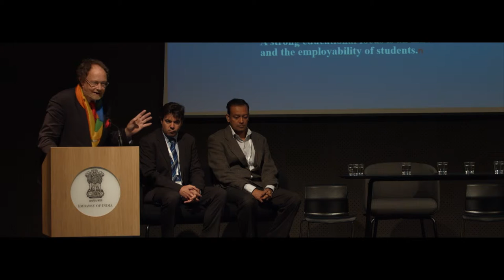CARL GUSTAF JANSSON | SMART CITIES